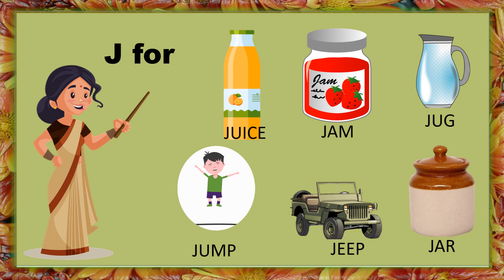Intro J PP1